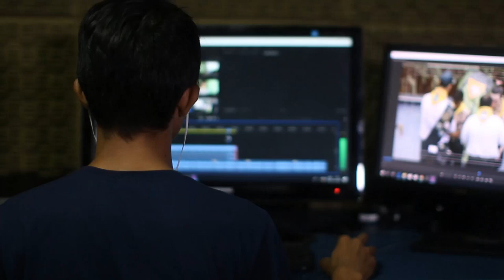How Much Do YouTube Shorts Make? | Khalid Ahmad Okara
How Much Do YouTube Shorts Make? | Khalid Ahmad